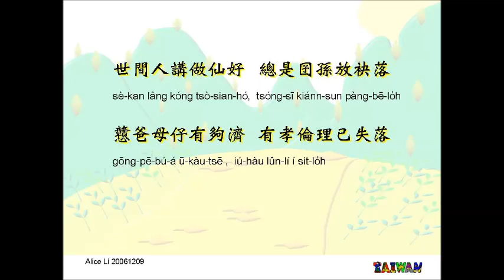唸謠~放袂落 20061209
唸謠~放袂落  20061209  台語傳統唸謠+創作